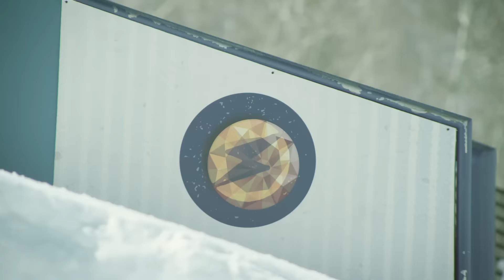Anna Gasser Wins Women's Slopestyle: US Open 2017 Finals Highlights